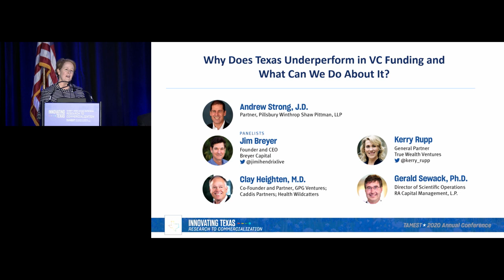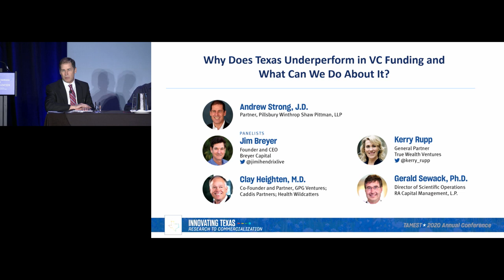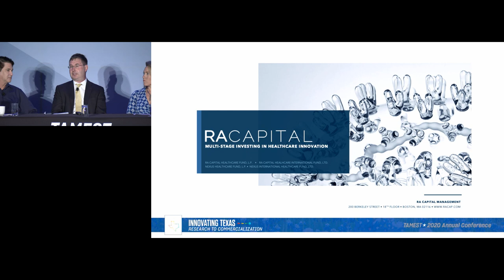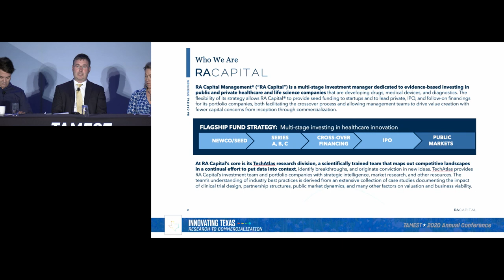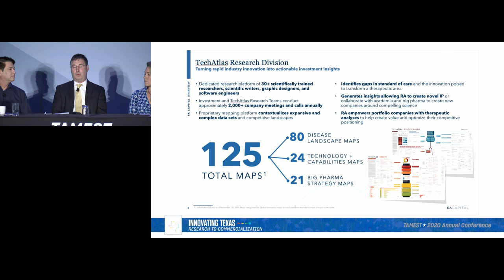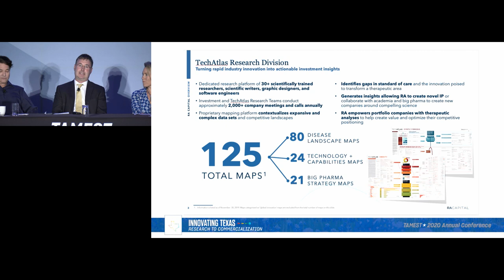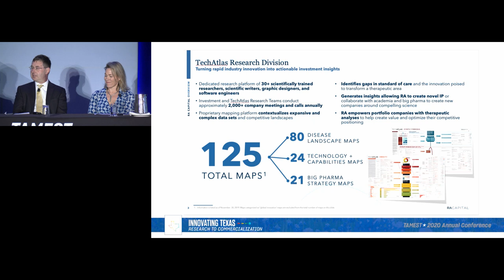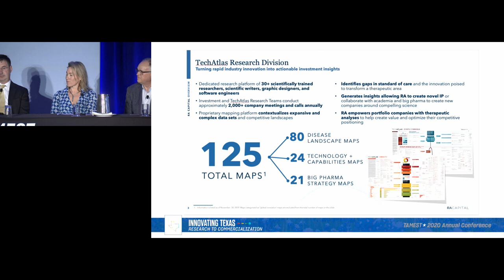TAMEST 2020: Why Does Texas Underperform in VC Funding and What Can We Do About It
Moderator:
Andrew Strong, J.D., Partner, Pillsbury Winthrop Shaw Pittman, LLP

Panelists:
Jim Breyer, Founder and CEO, Breyer Capital
Clay Heighten, M.D., Co-Founder and Partner, GPG Ventures; Caddis Partners; Health Wildcatters
Kerry Rupp, General Partner, True Wealth Ventures
Gerald Sewack, Ph.D., Director of Scientific Operations, RA Capital Management, LP